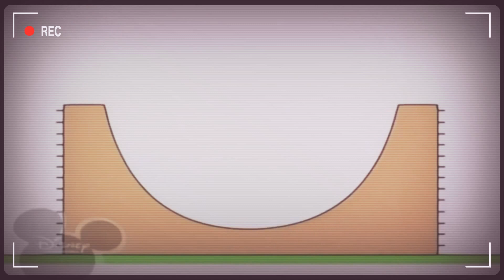8 декабря 2020 г.